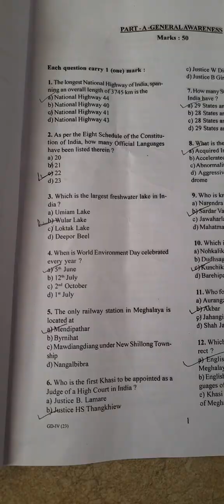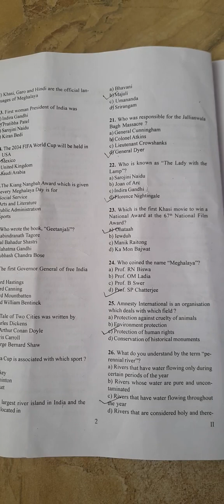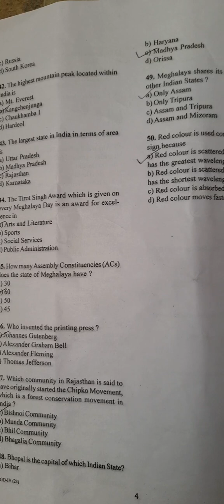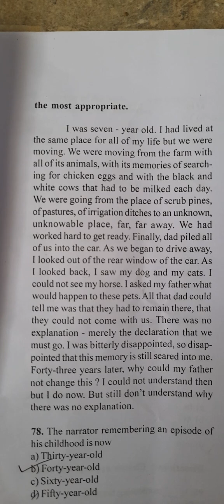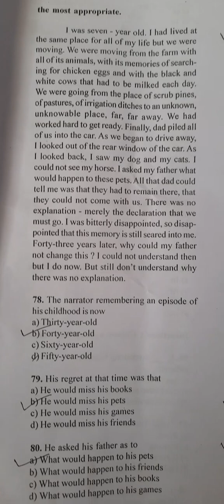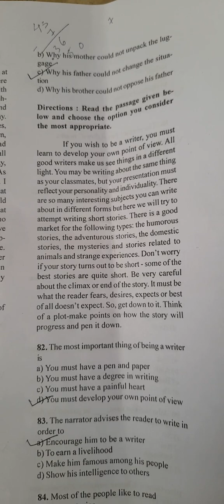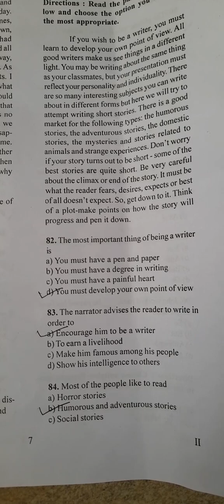Solved Q&A Test Booklet "General Awareness and General English"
Grade IV post

Series II